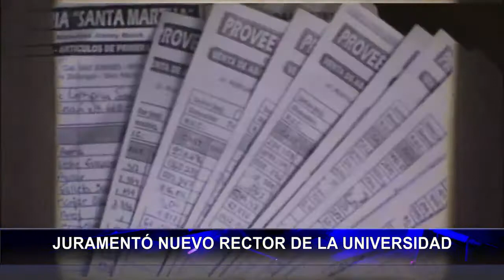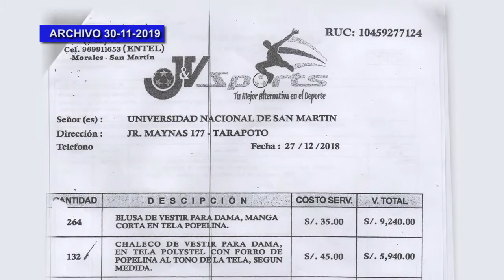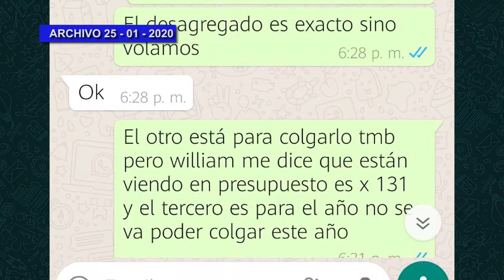Juramentó nuevo Rector de la Universidad Nacional de San Martín.